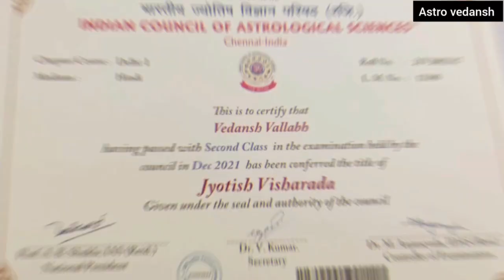Makar Rashi November 2023 ll मकर राशिफल नवम्बर 2023 ll Capricorn Sign November 2023 ll Astro vedansh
Share who need this Tip, Save for later.

Basic Books of astrology:
1) Jatak Nirnay: Kundli Par Vichar Karne ki Vidhi - Vol. 2
2) Jatak Nirnay: Kundali Par Vichar Karne Ki Vidhi - Vol .1
3) NAKSHATRA VICHAR
4) Ashtakavarga- Dot of Destiny (Hindi)
5) VarshphalSarvasv Tajik Ke Niyam Ve Prayog
6) SARAL JYOTISH PART-2 ASTROLOGY SIMPLIFIED
7) SARAL JYOTISH PART-3 ASTROLOGY SIMPLIFIED

Advanced Predictive Techniques Books:
1) Snapshots Prediction Using Yogini Dasha
2) New Research in Timing of Events: Using Chara and Yogini Dasha
3) Astrology of Education
4) Marriage Matching Astrology
5) Dampatya Sukh - Astrology and Marriage
6) Dashmaansh Se Phalit
7) Vargha Kundiliyon se Sateek Phalit
8) Practical Vedic Astrology (by GS Agrawal)

Palmistry Books:
1) Palmistry Made Easy
2) Hastarekha: Sutra evam Siddhanta (Hindi)

Astrology Classical Books:
1) Brihat Parasara Hora Sastra: A Compendium in Vedic Astrology: 2 Volumes
2) Phaldeepika (Bhavartha Bodhini)

Remedies Books:
1) Aahar Jyotish: Aahar Aur Aachar Se Grahon Ka Upchar